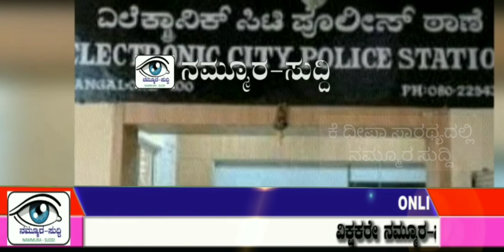ನೈನ್ "ಮರ್ಡರ್ " ಮಿಸ್ಟರಿ